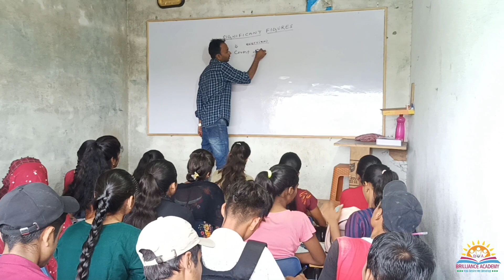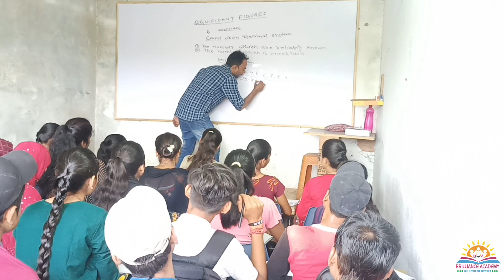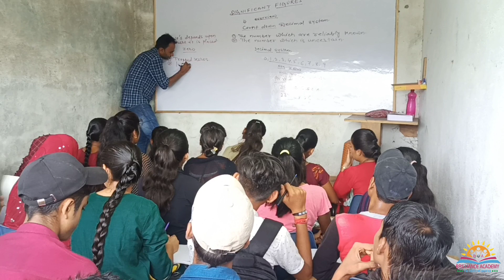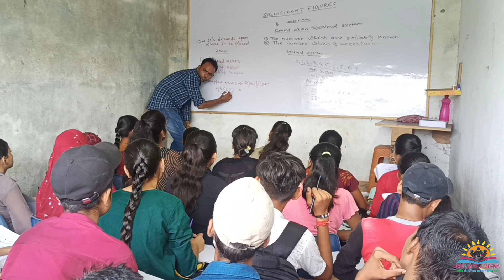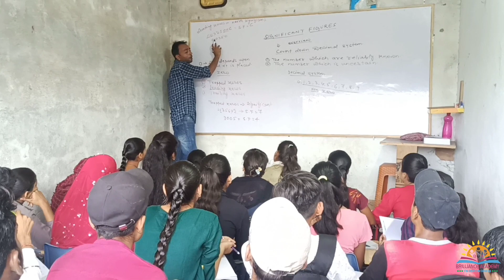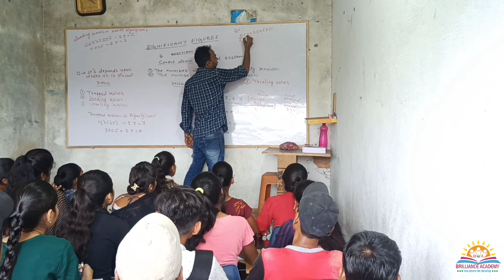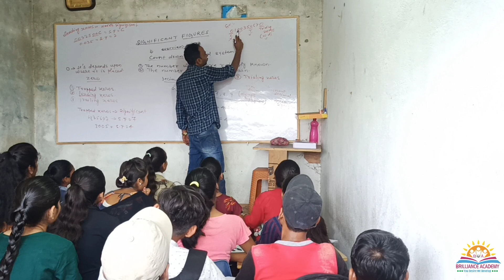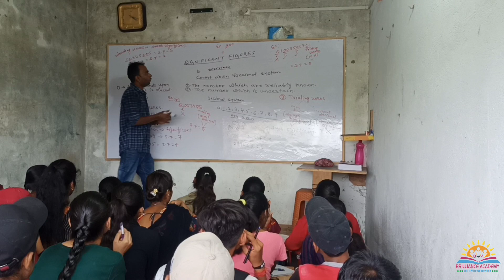BRILLIANCE ACADEMY // PHYSICS CLASS SINGNIFICANT FIGURE// CLASS XI